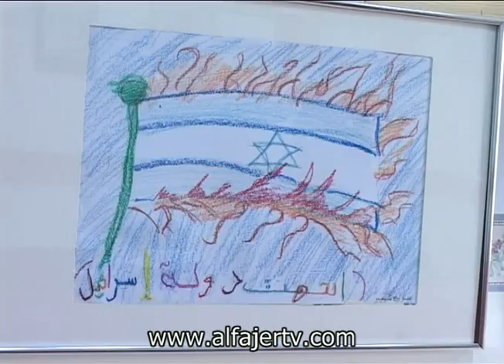افتتاح معرض رسومات الاطفال في مركزتنمية الطفل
تلفزيون الفجر الجديد 14/3/2011 - افتتاح معرض رسومات الاطفال في المركز الثقافي لتنمية الطفل